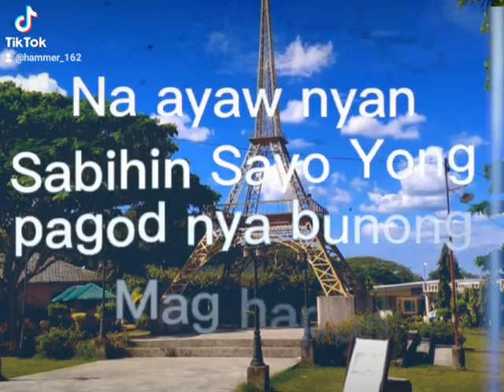23 July 2023